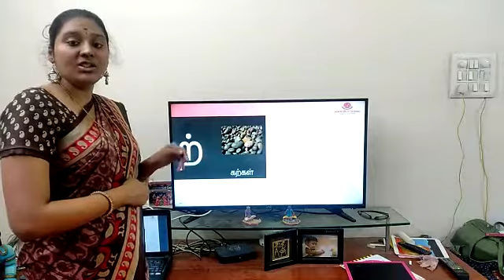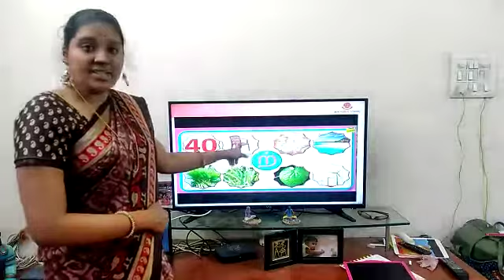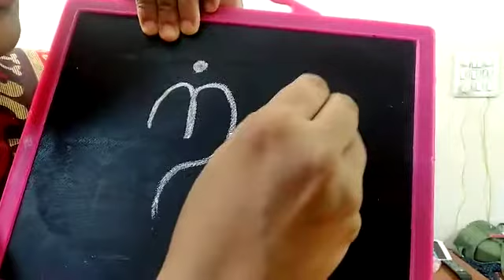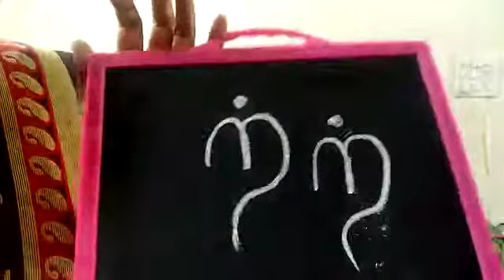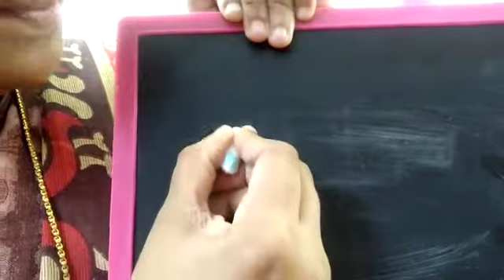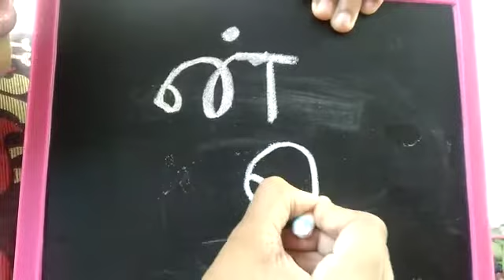mei ezhuthu ற், ன் mp4